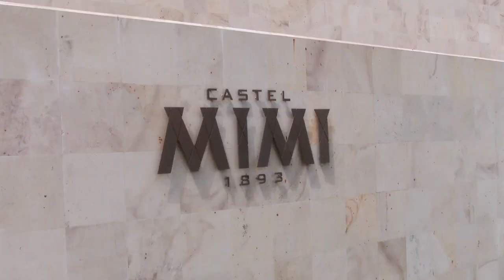Interviu cu celebrul arhitect italian Arnaldo Tranti, care a renovat Castel Mimi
La câțiva ani după redeschiderea Castel Mimi, arhitectul italian, Arnaldo Tranti, care a renovat vinăria, a revenit în Moldova și mărturisește într-un interviu că aceasta muncă împreună cu echipa de la Castel Mimi a fost „o experiență fantastică, din prima zi”.

„Prietenia, ospitalitatea, implicarea, tradițiile, familia”, spune arhitectul Arnaldo Tranti, sunt câteva dintre elementele pe care le-a găsit aici și le-a integrat în conceptul renovării. Iar această muncă – sigur că inspirată de vin – a fost recompensată prin includerea vinăriei Castel Mimi printre cele 14 capodopere arhitecturale ale lumii vinului.